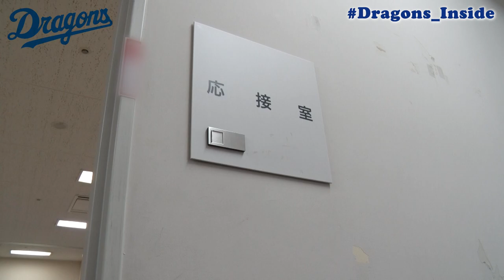【 Dragons_Inside 】 石岡諒太 選手の支配下復帰に密着！元背番号『００』へ報告！同期入団 小笠原慎之介 投手との㊙特訓とは？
2021年8月27日に支配下選手契約となった 石岡諒太 選手に密着！

１位
セ・リーグ各球団完全協力！他球団ファンも必見！オールスターゲーム舞台裏◆前編◆

４位
６月未公開！球界最年長選手 福留孝介 が同学年 荒木雅博 コーチにアピール！山井カメラが 浅尾拓也 に超接近！など